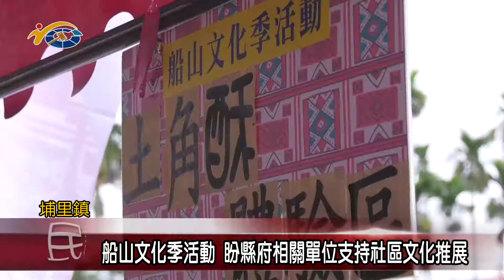船山文化季活動 議員黃世芳、葉仁創、陳宜君盼縣府相關單位支持社區文化推展